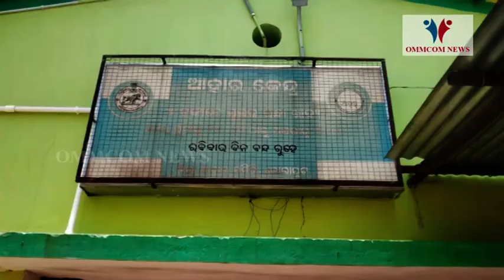Aahar Kendra Providing Food To Needy Amid Lockdown In Koraput